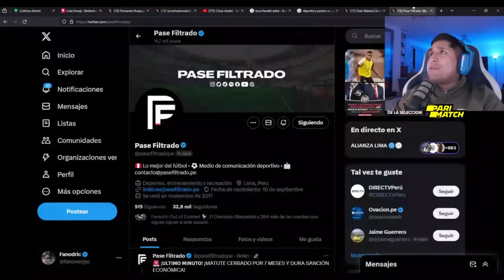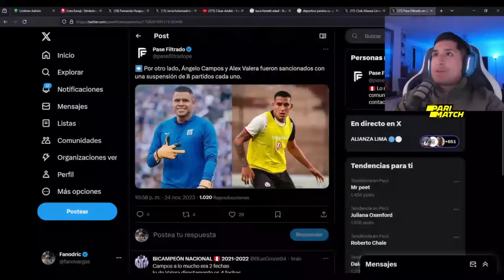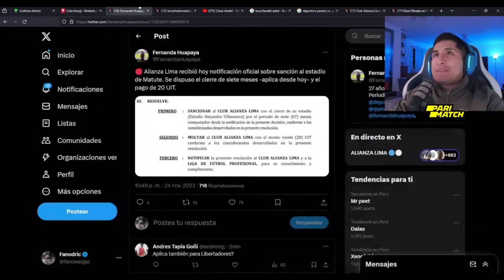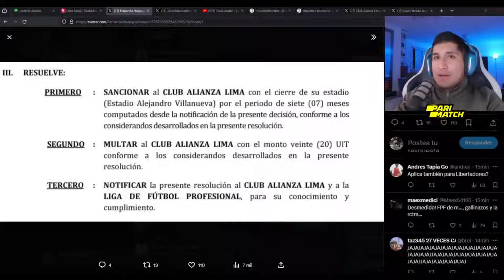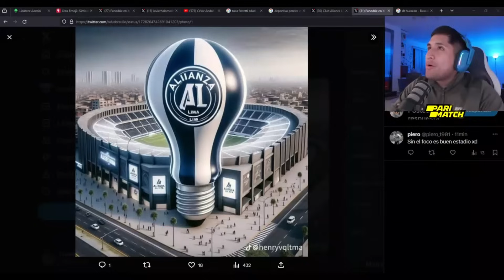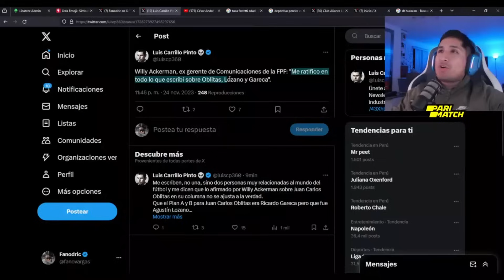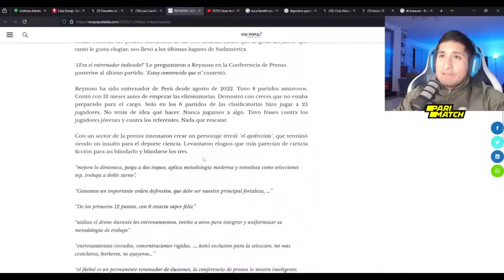FANO HABLA DEL CIERRE ME MATUTE Y CRÍTICA A LA ADMINISTRACION